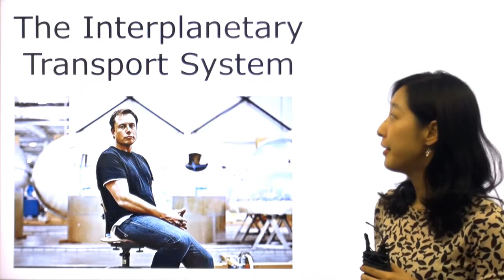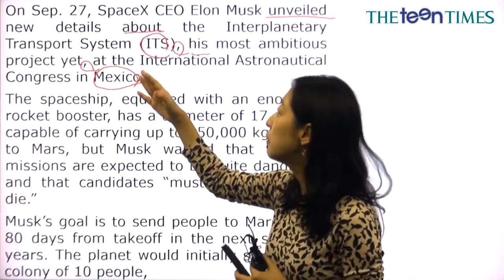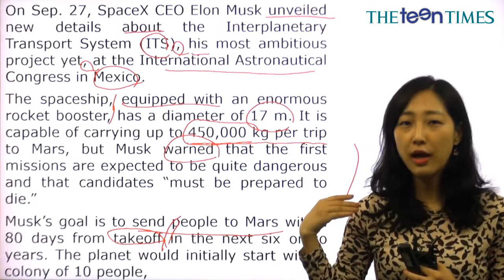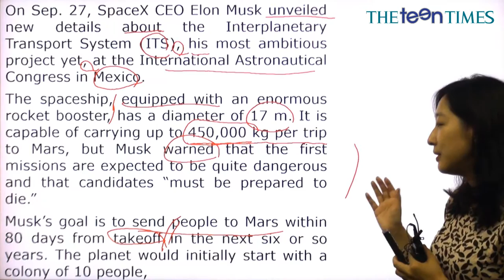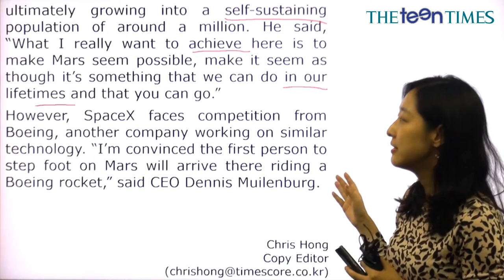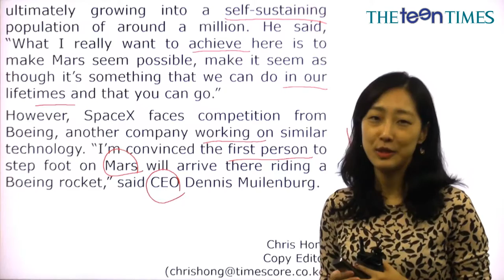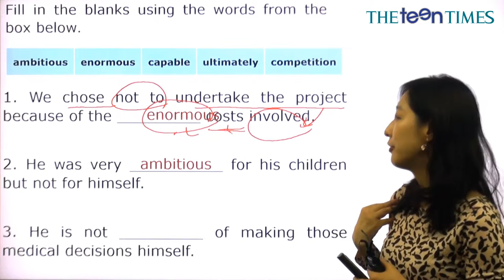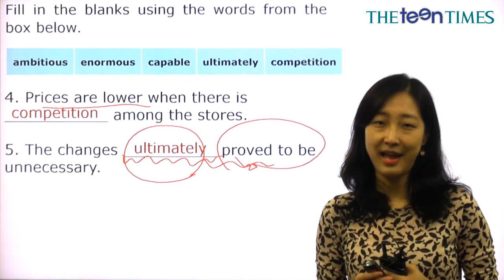The Interplanetary Transport System - 전나리 선생님과 함께 하는 월드뉴스 동영상 강의 ( The Teen Times - No. 802 )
엘론 머스크의 행성간 운송 시스템